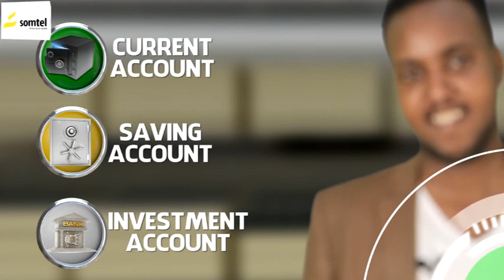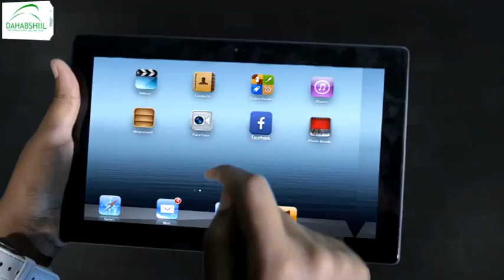"Seddexdii habeenimo Ayaa nala Dul keeney Cagaf iyo Ciidan"Mujaahidiinta Jimciyada Sooyaal Berbera.